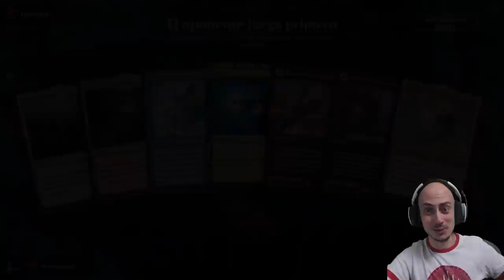Lo dieron por muerto y ha demostrado ser EL MEJOR. Jeskai Hinata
* →→ Compra sobres y otros productos de Magic ←← * Mazo